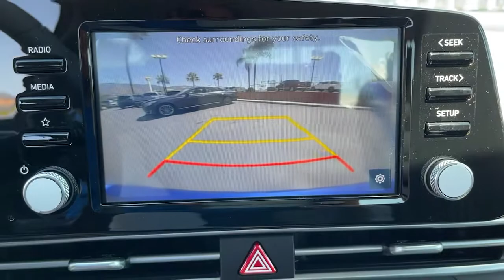2022 Hyundai Elantra Riverside, Temecula, Loma Linda, Orange County, Corona, CA H10850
Intense Blue New 2022 Hyundai Elantra available in Corona, California at Cardinale Way Hyundai Corona. Servicing the Riverside, Temecula, Loma Linda, Orange County, CA area.

New Price! Intense Blue 2022 Hyundai Elantra SEL FWD IVT 2.0L 4-Cylinder DOHC 16VbrbrRecent Arrival! 31/41 City/Highway MPGbr$1,500 off MSRP!brbrExperience the Cardinale Way difference. We develop outstanding relationships where everybody wins. All prices are plus dealer installed Protection Package for $1485.00. Proudly serving Inland Empire, Corona, Riverside, Ontario, San Bernardino, Orange County, Yorba Linda, Chino Hills 92882. Price does not include sales tax, license fees, $85 Doc and any other government fees.  Dealer installed accessories extra.  Price includes: $500 - HMF Standard Rate Bonus Cash . Exp. 09/07/2021